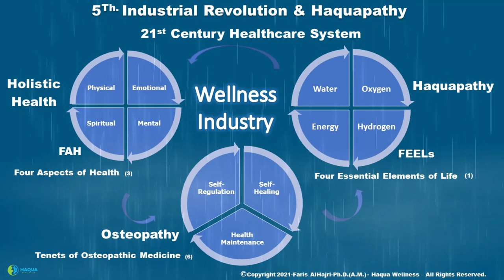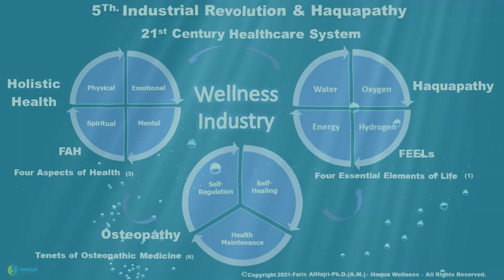Haquapathy w.r.t. Osteopathy & Holistic Health